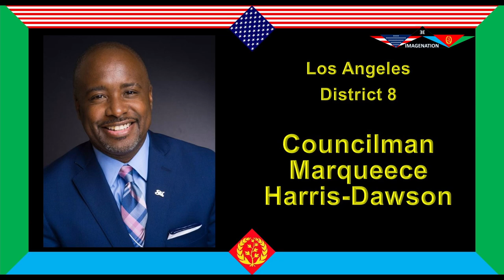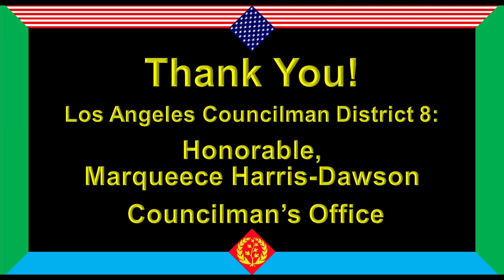Appetizer - ImagEnatioN, S1E2, Eritrea, Marqueece Harris-Dawson, USA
This is a new talk show called the “Appetizer” under our channel, ImagEnatioN.
Our 2nd Episode is a short interview with the Los Angeles District 8 Councilman, Marqueece Harris-Dawson.
We will strive and do our best to accomplish with this new program, in this new show, the following:
1) Work hard to energize and involve our new generation to share their experiences publicly and get them involved in a manner that reflects their vision and aspiration.
2) At a grassroots level, through a sustained effort, work hard to link, in the long run, the two nations: Eritrea and the United States of America.
3) Interview as many US officials as possible to engage them, to gage what they know about us, to introduce them to our community, to learn from their experiences, and to cultivate, in a sustained manner, a mutual benefit for both sides.